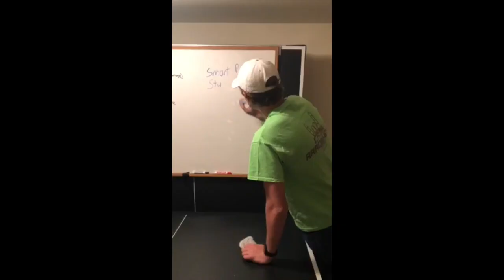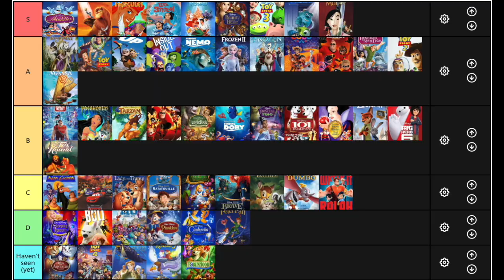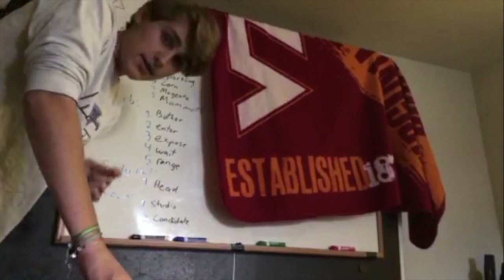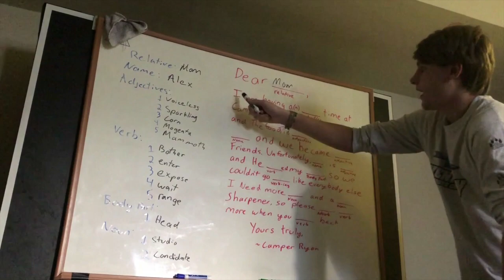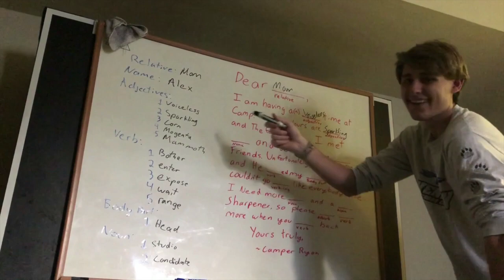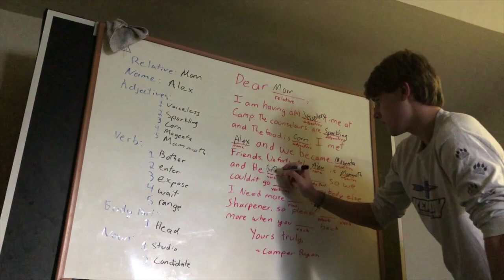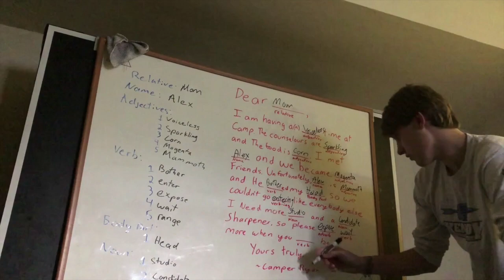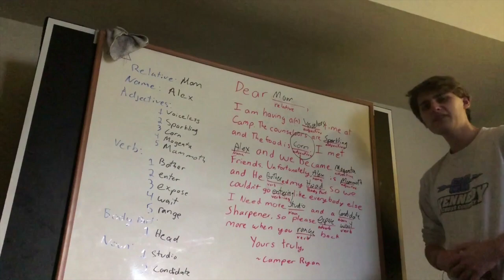Arrowhead Variety Show: Ep. 5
Welcome to this weeks Arrowhead Variety Show! This episode is jam-packed with science experiments, mad-libs and much more. We hope you enjoy :)